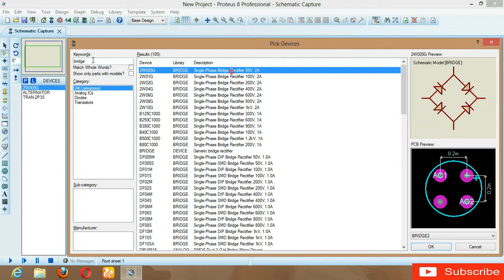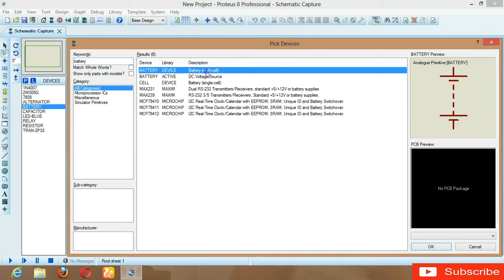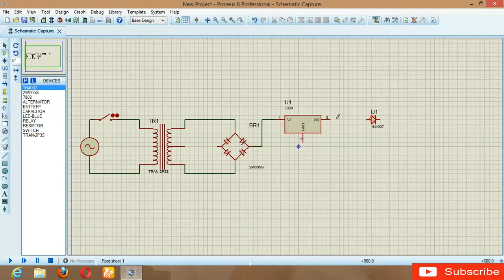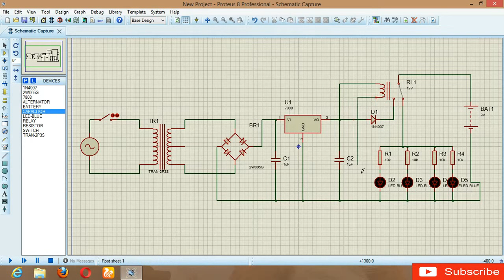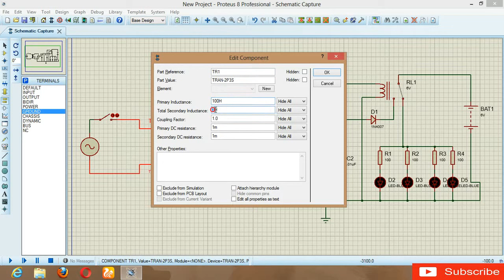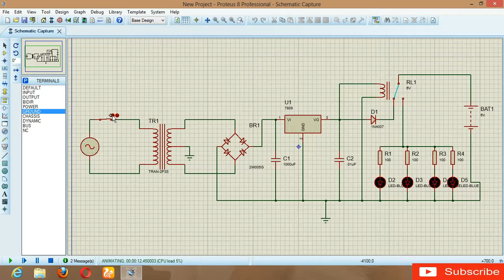Simple automatic led emergency lamp